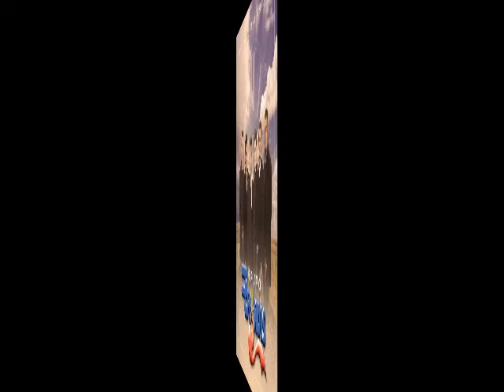Grupo Brindys - Cumbias Mix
Grupo Brindys  - Cumbias Mix   - Checoman dj